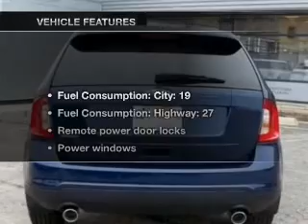2012 Ford Edge - Highland Park IL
Year: 2012
Make: Ford
Model: Edge
Trim: SE
Engine: 3.5 liter 6 cylinder 24 valve
Transmission: 6-Speed Automatic
Color: Dark Blue Pearl Metallic
Mileage:
Address:
1333 Park Ave W
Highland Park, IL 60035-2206